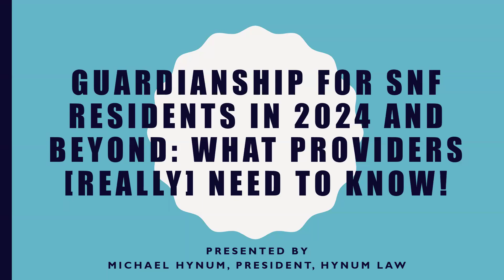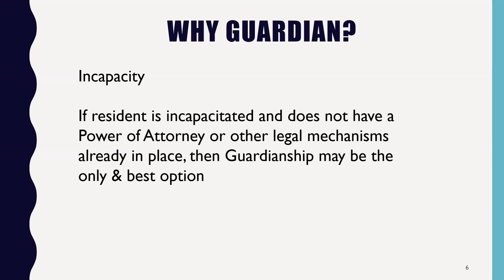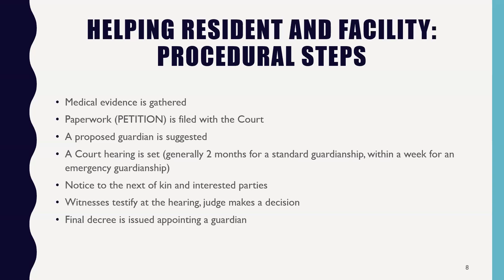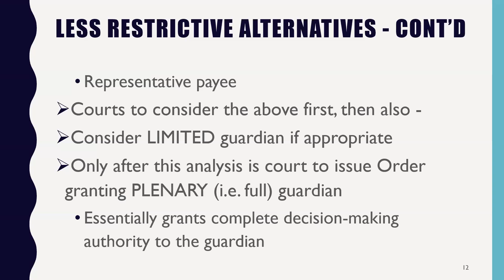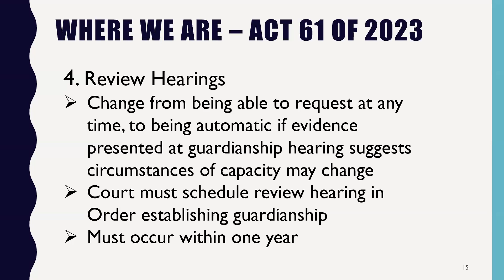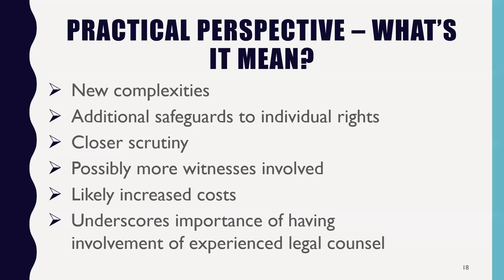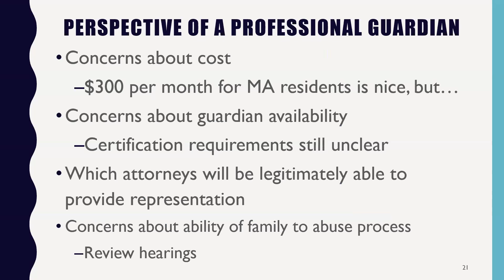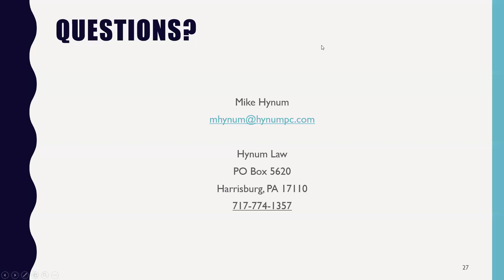PHCA Webinar: Guardianships For SNF Residents in 2024 and Beyond – What Providers Need to Know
Do you know the difference between a guardian and a power of attorney? Are you aware of the changes of guardianship that went into effect this June?

This webinar, presented by Mike Hynum with Hynum Law, will help attendees better understand the role guardianships play with respect to nursing home residents, and the requirements and procedures that must exist and be followed in order to have a guardian appointed